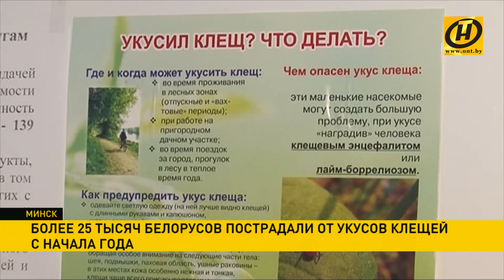Более 25 тысяч белорусов пострадали от укусов клещей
Угроза не глобальная, но вполне реальная. Снова участились случаи укусов клещей в Беларуси. За 7 месяцев этого года люди обратились за помощью к врачам более 25 тысяч раз. Пик сезона - весной и в начале лета. Однако сейчас начинается вторая волна активности насекомых. К концу лета клещей становится меньше в городах и больше в лесах. Специалисты советуют быть максимально внимательными во время загородных прогулок.